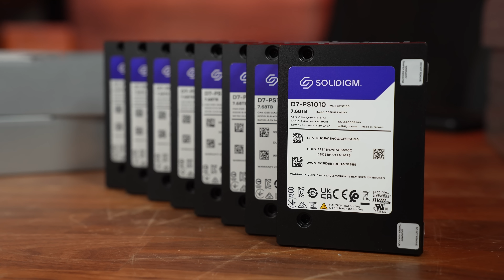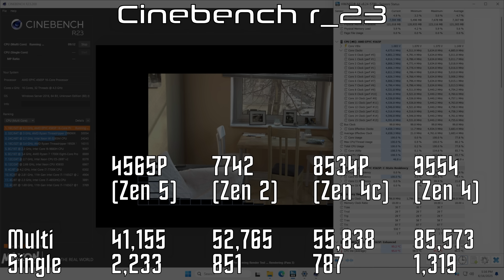AMD Epyc 4005 is REALLY FAST! - Supermicro Microcloud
All of the hardware is on loan, and will be returned after this project is completed. Supermicro did sponsor this video, but the content and opinions expressed within are my own.

Help support Craft Computing!

Follow me on Bluesky @Craftcomputing.bsky.social